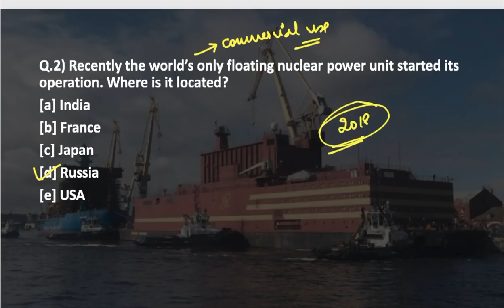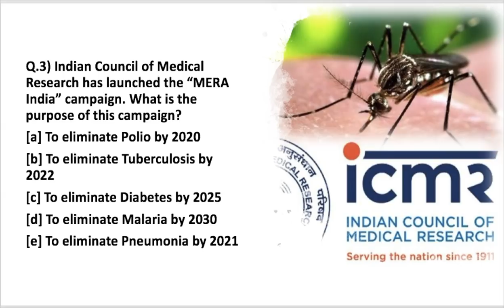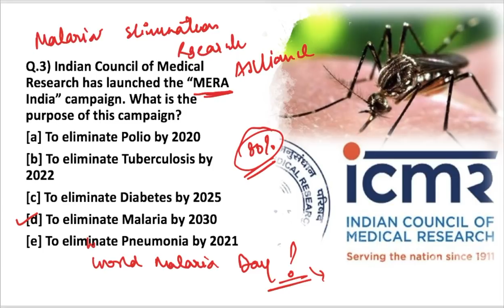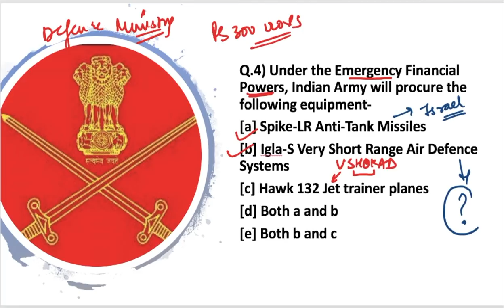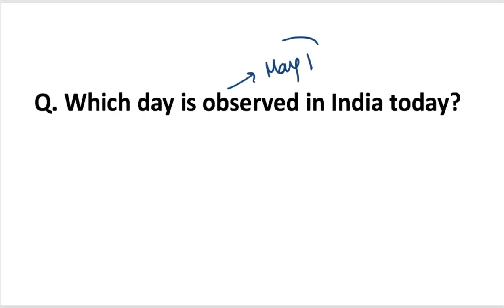THE MORNING TALES: CURRENT AFFAIRS 1ST MAY 2019 (RBI, SEBI, NABARD )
The Morning Tales in an online series of daily current affairs to prepare for various government exams like RBI Grade B, SEBI Grade A & NABARD Grade A. We are providing the news for May 1st, 2019 to prepare for these exams. This video will cover various current affairs topics of 1st May 2019 like

TIMESTAMPS:
00:24 - India’s first bank to offer loan specifically for electric cars
01:53 - world’s only floating nuclear power
02:50 - MERA India” campaign
04:26 - Emergency Financial Powers, Indian Army will procure the
              following equipment
06:00 - The 26th title of La Liga Santander